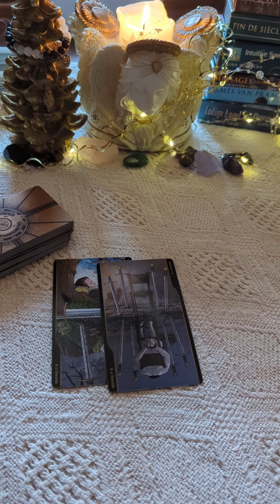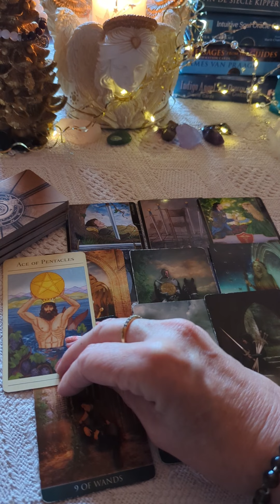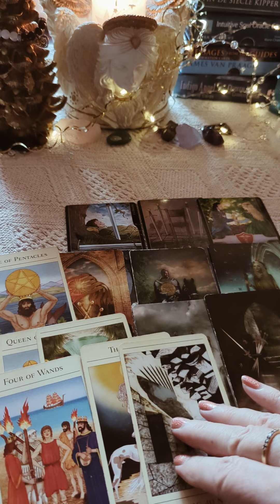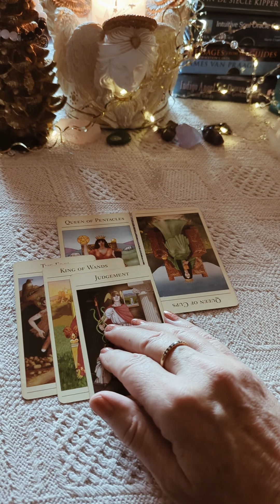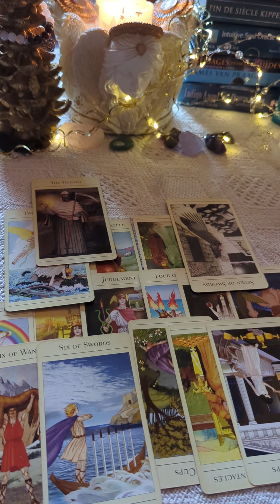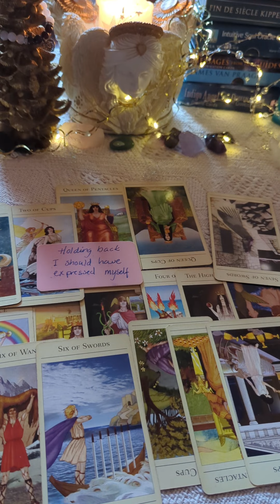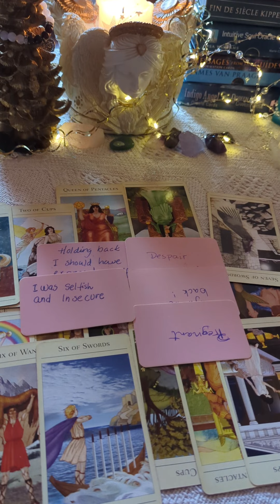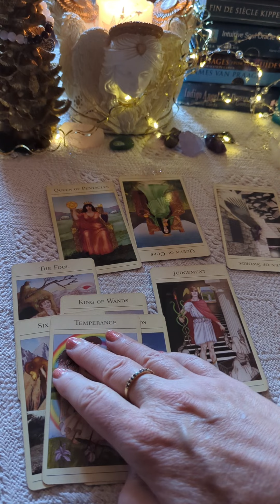Libra ♎ someone regrets past actions 🥹 they think you never coming back after this 🫣😵